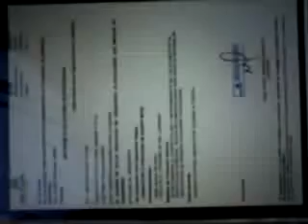video 2016 12 01 16 47 32